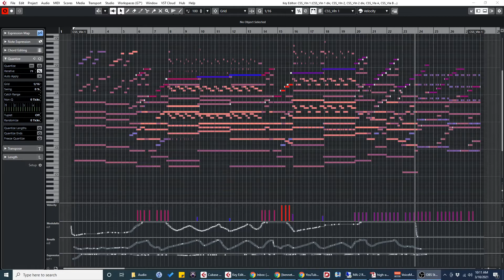Excerpt of George Gershwin's "Rhapsody In Blue" (Mockup)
Mockup of an excerpt from George Gershwin's "Rhapsody in Blue" arranged by Ferde Grofé for TEAMMATES Monthly MIDI Mockup challenge.

Sample libraries used:
Spitfire Studio Woodwinds
8DIO Claire Flute Virtuoso
Cinesamples Cinebrass
Cinematic Studio Brass
8DIO Intimate Studio Brass
Cinematic Studio Piano
Embertone Friedlander Solo Violin